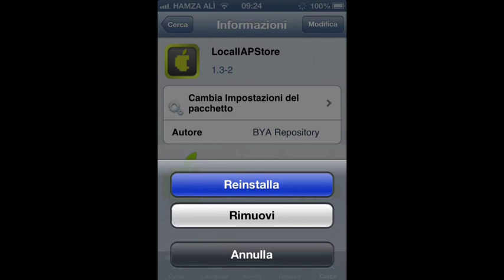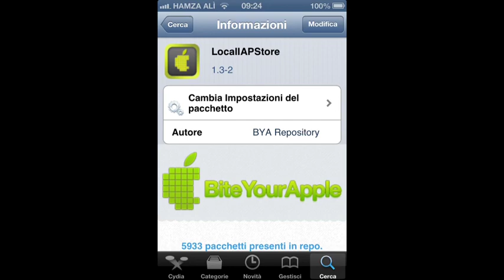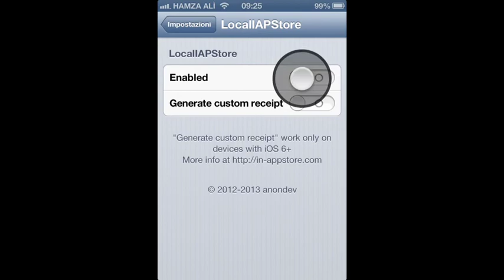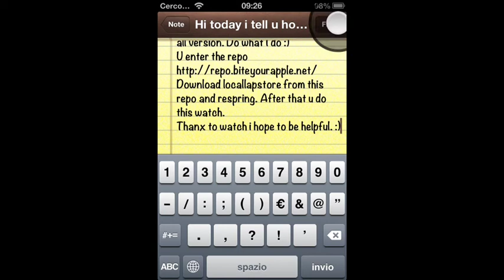Iphone/ipod Fifa 13 Hack ALL VERSION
It work 100%. I hope to be helpful thanx to watch :)